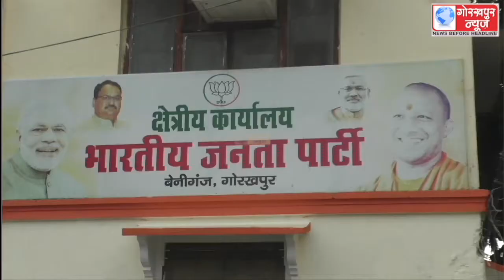भाजपा युवा मोर्चा सदर विधानसभा की बैठक क्षेत्रीय अध्यक्ष डॉ0 धर्मेंद्र सिंह की अध्यक्षता में पार्टी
भाजपा युवा मोर्चा सदर विधानसभा की बैठक क्षेत्रीय अध्यक्ष डॉ0 धर्मेंद्र सिंह की अध्यक्षता में पार्टी कार्यालय पर हुई संपन्न,प्रत्येक वार्ड में 150 युवाओं से संपर्क बनाकर 20-20 युवाओं की टोली बनाकर जनसंपर्क करने का कार्यकर्ताओं को दिये निर्देश